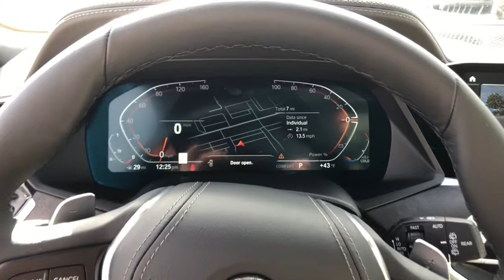2022 BMW X5 Schaumburg, Barrington, Arlington Heights, Hoffman Estates, St. Charles, IL X022232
Phytonic Blue Metallic New 2022 BMW X5 available in Schaumburg, Illinois at Patrick BMW. Servicing the  Barrington, Arlington Heights, Hoffman Estates, St. Charles, IL area.

Patrick BMW
700 E Golf Rd.

Brand New 2022 BMW X5 xDrive40i it is well equipped with several options and highly sought after features. Come to Patrick BMW in Schaumburg and take it for a test drive around town. At The Patrick Dealer Group you can be sure you are getting a quality vehicle with first class treatment from one of the top dealers in Chicago. Stop by for a complimentary car wash and let us prove to you why you won't want to shop anywhere else for you next vehicle purchase. Canberra Beige/Black w/SensaTec Upholstery, Active Blind Spot Detection, Active Driving Assistant, AM/FM radio: SiriusXM with 360L, Anthracite Alcantara Headliner, Auto High-beam Headlights, Auto-Dimming Rear-View Mirror, Backup Camera, BMW Assist eCall, BMW TeleServices, Brown Poplar Wood Trim, ConnectedDrive Services, Emergency communication system: BMW Assist eCall, Enhanced Bluetooth, Exterior Parking Camera Rear, Front Dual Zone Automatic Climate Control, Frontal Collision Warning w/ City Collision Mitigation, Fully Automatic Headlights, Head Restraints Memory, Heated Door Mirrors, Heated Front Seats, Heated Front Seats, Heated Front Seats w/Armrests Steering Wheel, Illuminated Entry, Lane Departure Warning, Leather Shift Knob, Live Cockpit Pro w/Navigation, Lumbar Support, Memory Seat, Navigation System, Power adjustable front head restraints, Power Door Mirrors, Power Front Seats, Power Moonroof, Rain Sensing Wipers, Remote Keyless Entry, Roof Rails in Satin Aluminum, SensaTec Upholstery, Split Folding Rear Seat, Sport Seats, Sport Steering Wheel, Steering Wheel Memory, Steering Wheel Mounted A/C Controls, Steering Wheel Mounted Audio Controls, Sunroof/Moonroof, Travel and Comfort System, Turn signal indicator mirrors, Variably intermittent wipers, Wheels: 19' x 9' V-Spoke. We believe you deserve it all. That's why at Patrick BMW, you'll experience luxury value. What do you get when shopping for a vehicle at Patrick BMW? -Transparent True Car Pricing -Flexible Payment Options -Ability to shop from home, work or on the road -5 Easy Online Buying Steps with Patrick Direct or call -Online trade-in evaluations -Consulting instead of selling -Test drive from home or work -Professional and Trained BMW Staff We hope your journey with us continues after you purchase. Visit PatrickBMW.com, under LEARN MORE to read about our commitment to you. It's a Patrick thing! Additional offerings include -Easy options for you to service your BMW with Patrick Direct Service and BMW certified service team. -Order genuine BMW parts, accessories or apparel from home, work or on the road. -Encore training of your new BMW with a BMW Genius. -Optional BMW warranty extension plans, maintenance plans protection add-ons tailored to your needs. -Turn-In, Upgrade, Trade-In or Sell Your Car with the Patrick Exchange. -Patrick Auto Body and BMW Certified Collision Repair in Schaumburg Naperville, IL. Find Patrick BMW, a BMW new used car dealership near you in Schaumburg 1 mile west of Woodfield Mall, 30 miles west of Chicago, 25 miles northwest of Oak Park, IL. or 37 miles northeast of downtown Naperville IL. Taking Care of You Every Day, That's the Patrick promise! We do our best to be as accurate as possible with our listings descriptions. We do ask that you verify equipment, mileage, pricing with a client advisor prior to purchasing. Pricing is subject to change without notice.